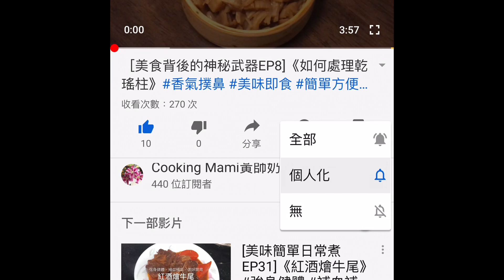《青蘿蔔豆腐鯽魚-清潤排毒祛口氣湯》對抗肺炎 清肺熱 潤肺止咳 去除口氣 鮮甜美味 免費訂閱 Delicious Fish Soup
這個《清潤排毒袪口氣湯》非常合時，清甜美味。打邊爐後身體容易燥熱，這個湯水可清熱排毒，祛口氣，清肺熱，明目，益氣健脾，營養豐富，一家大小也喜歡💕